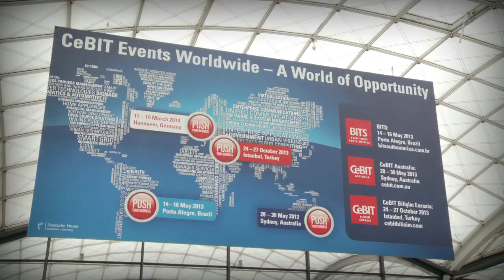IEM CeBIT 2013 - eSports - World of Tanks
Watch this video which resume the ESL IEM CeBIT World of Tanks finals 2013 in Hannover, Germany.

Would you like to hear more about World of Tanks competitive scene?
Visit our eSport section on our official forums and take part in all our tournaments and competitions.

To keep up to date with our latest development, contests and events follow us on: